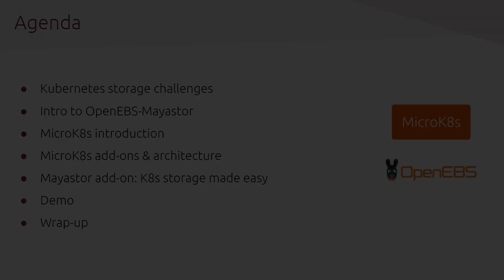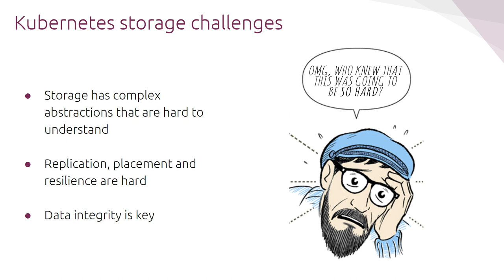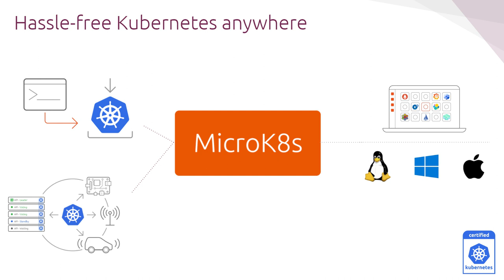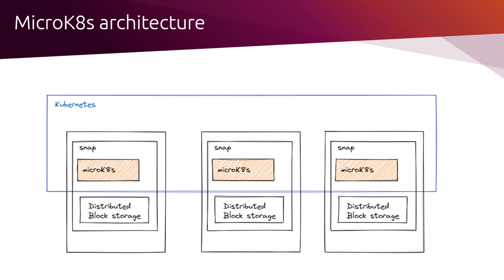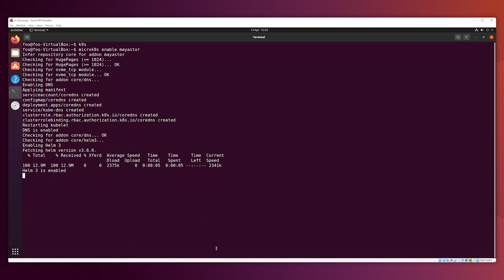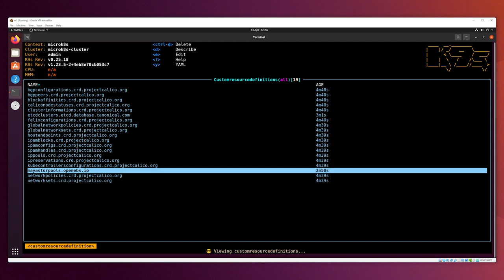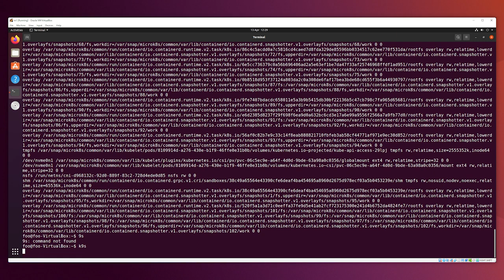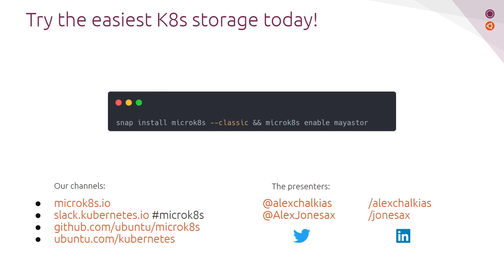Low ops Kubernetes storage with MicroK8s and OpenEBS